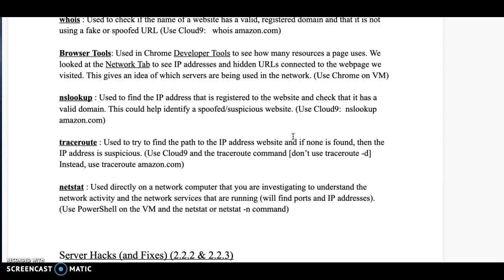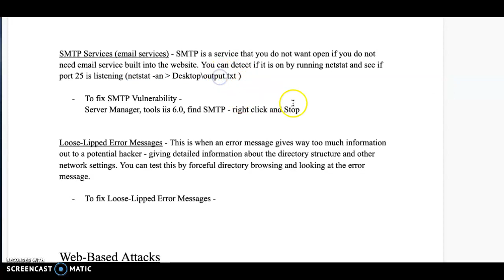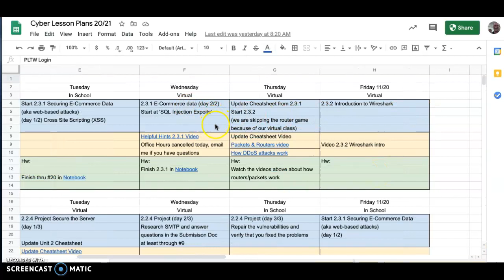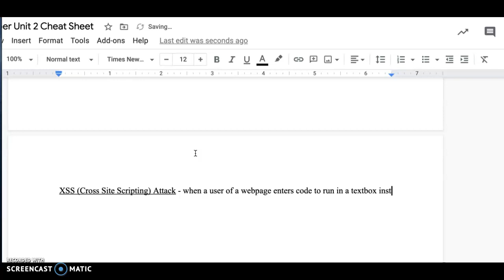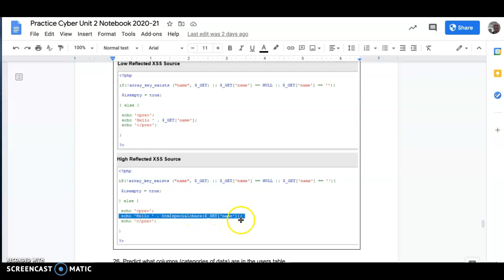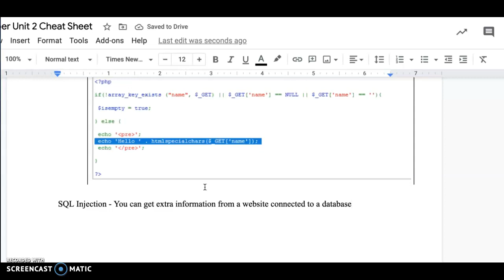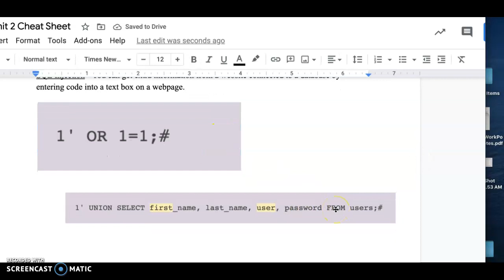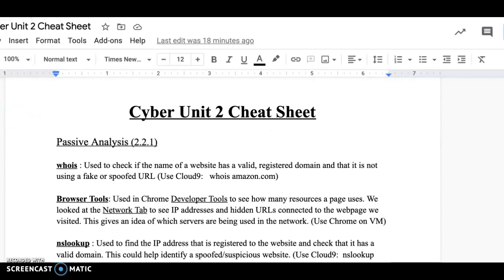Cyber Update Cheatsheet after 2.3.1